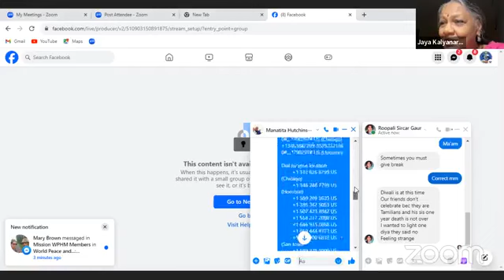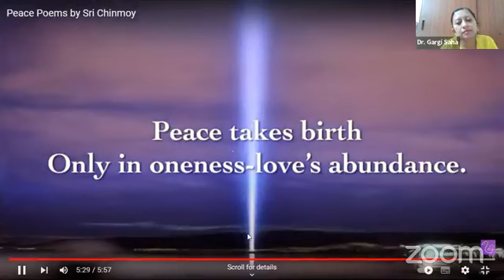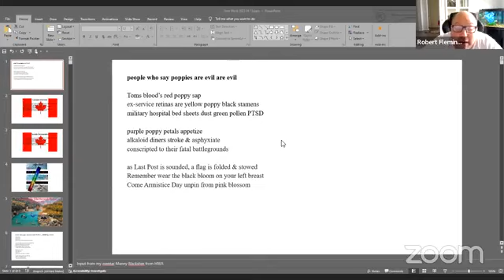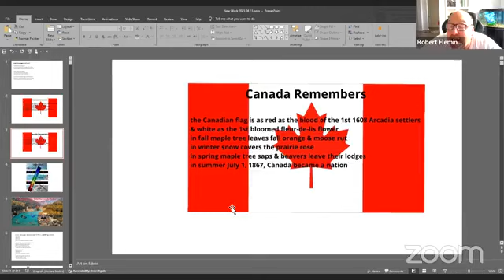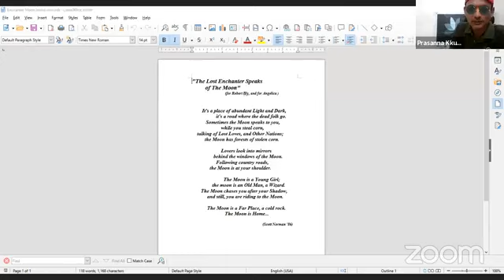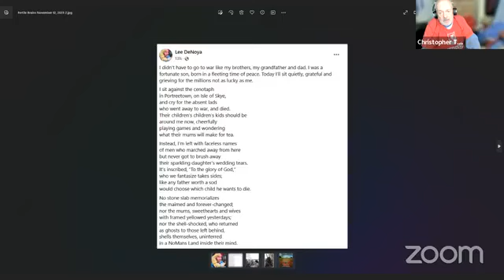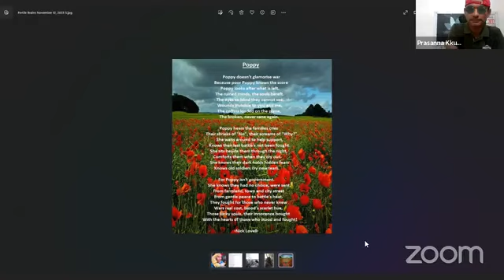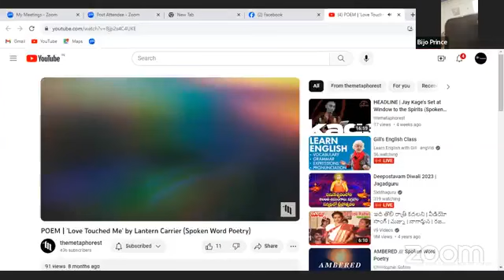poetry reading with The Fertile Brains an open-themed recitalheld on # 12th, November 2023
#poetry reading
with
The Fertile Brains
an open-themed recital
held on  # 12th, November  2023

With regards
Roopali Sircar Gaur
Maria Elvira Fernandes Correia
Arindam Roy
Sunita Hussain
Syed Perwaiz Ahmad
Shwetha A
Divya Onkari
Shilpa A Shah
Nirmala Mahesh
Jayashree Trao
Gelda Castro
Laxman Rao

Jaya Kalyanaraman
Gargi Saha
Mulya Elha
Ronnie Tucker
The Squibs
Heera Nawaz
Renukuntla Murali
Richard Spisak
Priyanka Neogi
Scott Norman Rosenthal
Christopher T. George
Saraswati Poswal
RezaUddin Stalin
Robert Fleming
Laura Grevel
Christopher T. George
Isaac Cohen
Dominic Windram
Manatita Hutchinson
Bob Whelan

God bless

God bless